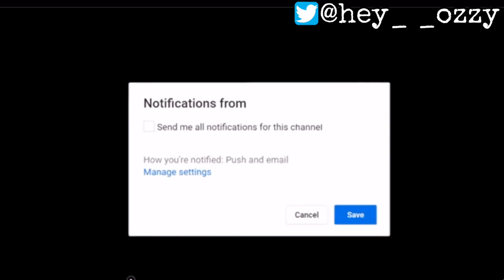Gucci GG Supreme Slide Sandal Review + On Feet Review (yeskicks.cn)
- Use my hashtag PowerofFinesse on Instagram and Twitter pictures of your freshest outfits for the chance of getting a SHOUT-OUT and letting people check out your style!